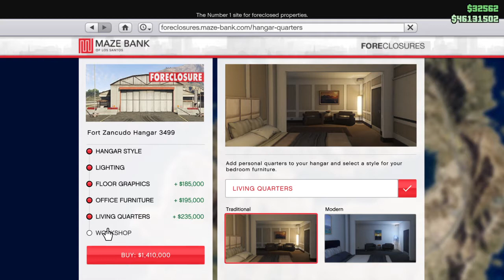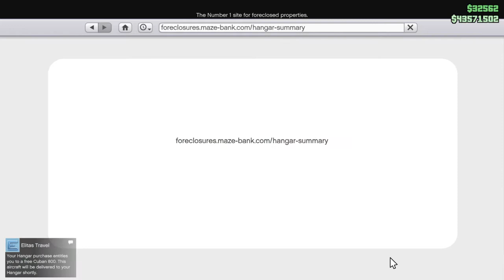Got a HANGER for my 2nd character!! Spent millions!!!